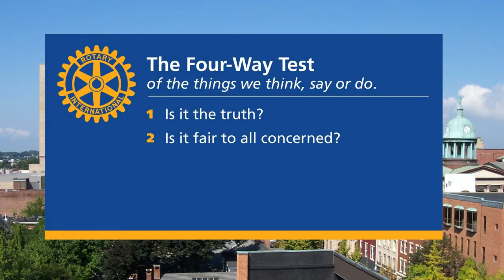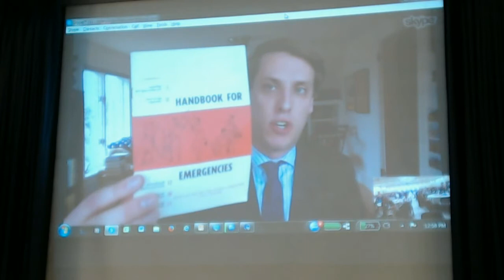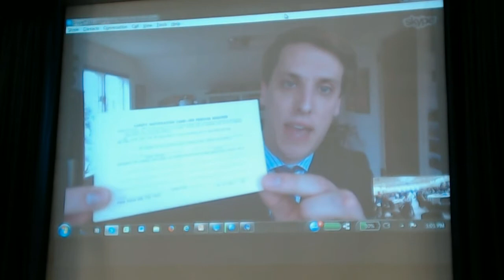2-21-18 "The US Govt's Secret Plans to Save Itself During an Attack" - Rotary Club of Lancaster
“Raven Rock: The Story of the U.S. Government’s Secret Plan to Save Itself--While the Rest of Us Die”

Garrett Graff highlights the events on 9/11 and how they reflect on our efforts for government continuity in a devastating crisis.

Garrett Graff, the executive director of the Aspen Institute’s Cybersecurity & Technology Program, is an award-winning journalist who has spent nearly a decade covering national security. He has an extensive background in journalism and technology, helping to launch an internet strategy consulting firm, and, in 2005, becoming the first blogger admitted to cover a White House press briefing.  More recently, as a journalist, he’s been editor of both Washingtonian and POLITICO Magazine—where he helped lead the magazine to its first National Magazine Award—and writes regularly for publications like WIRED and Bloomberg BusinessWeek.

He has authored multiple books on both technology and national security, including, most recently, Raven Rock, about the government’s Cold War Doomsday plans, which was published in May 2017, as well as a 2011 history of the FBI, The Threat Matrix: Inside Robert Mueller's FBI and the War on Global Terror.  He is also the author of The First Campaign. It concerns the 2008 Presidential election, the first campaign in fifty years in which both the Democrats and the Republicans must nominate a new candidate, and the first ever in which the issues of globalization and technology will decide the outcome.

Graff was born in 1981 and raised in Montpelier, Vermont. As an undergraduate at Harvard University, Graff was an editor of the Harvard Crimson. He also held internships at ABC News’ Political Unit and Atlantic Monthly. He served as deputy national press secretary on Howard Dean's presidential campaign; he helped create and maintain Dean’s website.

Graff and Katherine Frances Birrow were married in Barnard, Vermont in 2013. Graff, a resident of Burlington, serves on the Board of Directors of Vermont Public Radio. He works as a writer and national speaker.